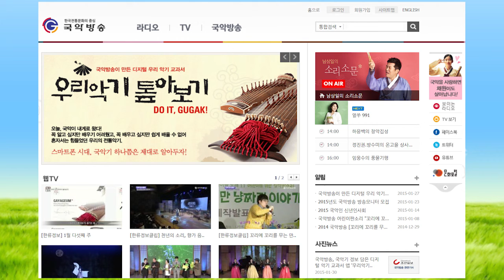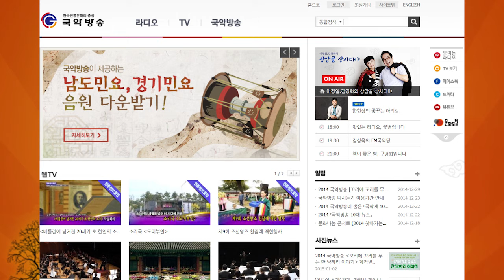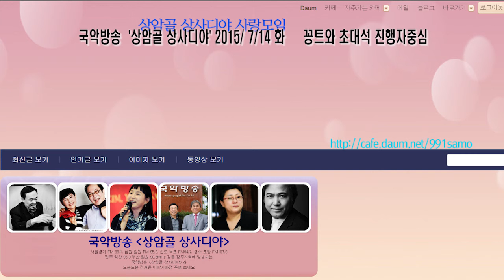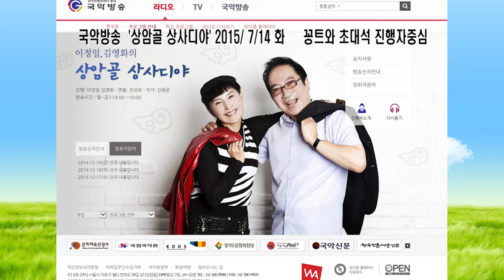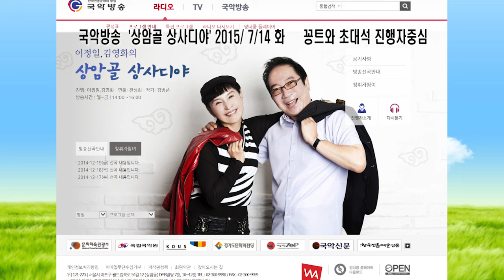국악방송 상암골 상사디야 다시보기7월14화 진행 이정일 김영화 연출 전성희 대본 김병준작가15714